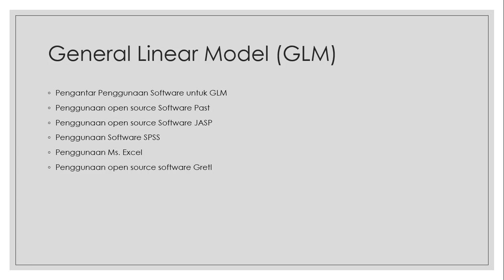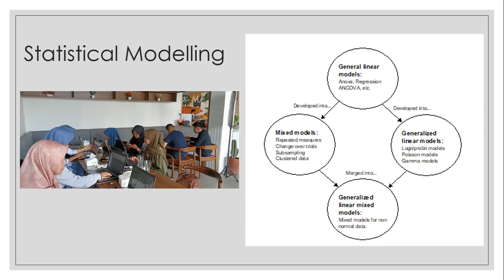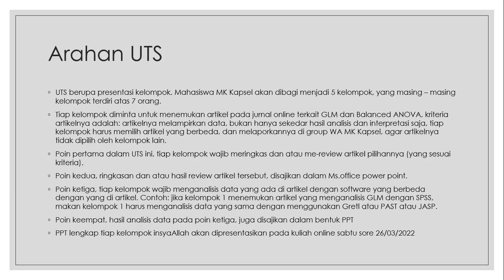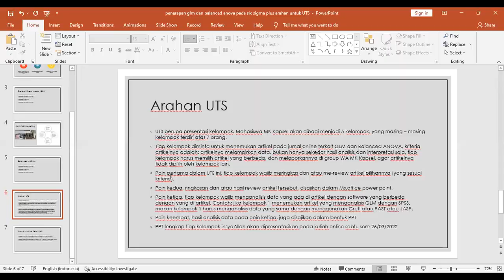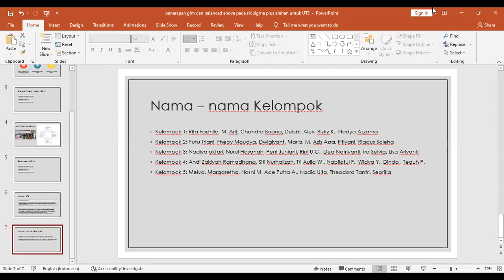Software untuk GLM dan Balanced ANOVA dan Arahan UTS Kapsel Math Terapan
Video ini memuat:
1. Software untuk GLM dan Balanced ANOVA
2. Arahan Pelaksanaan/Teknis UTS
3. Pembagian Nama - Nama Kelompok